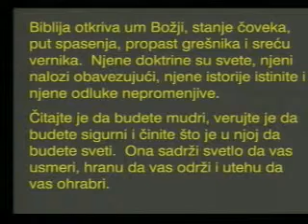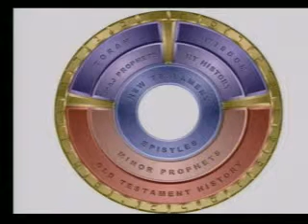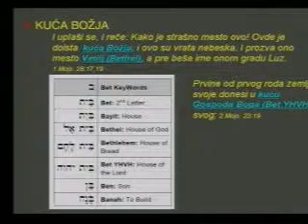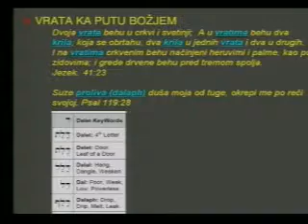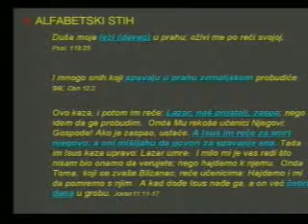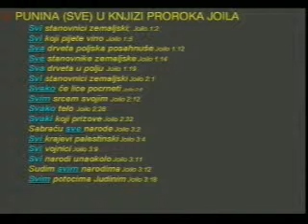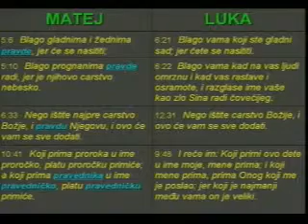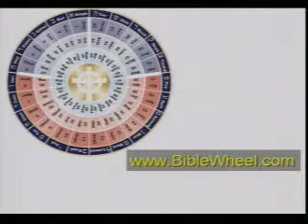Savrseni sklad Biblije - Branka Poljak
Savrseni sklad Biblije - Branka Poljak - 2008